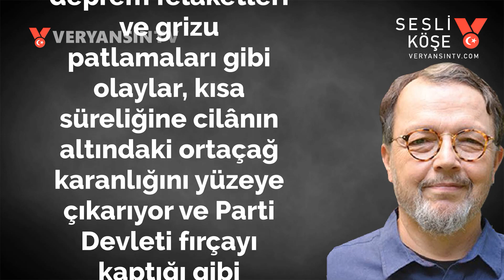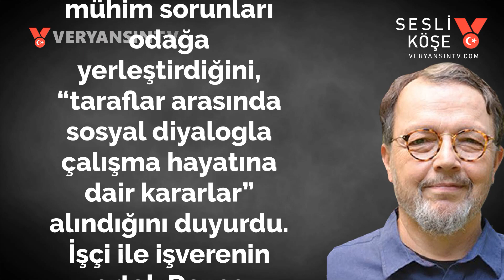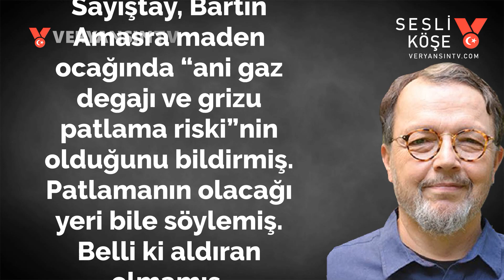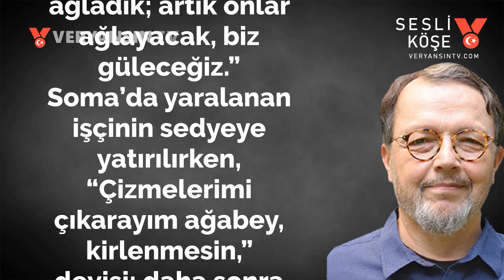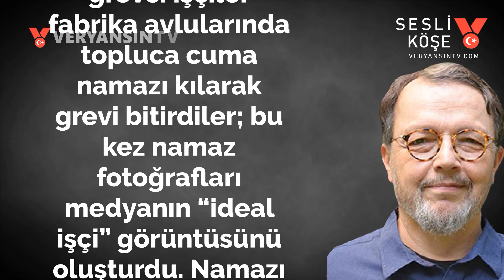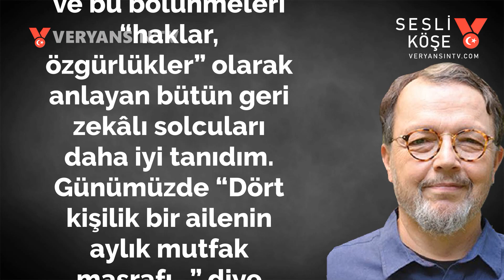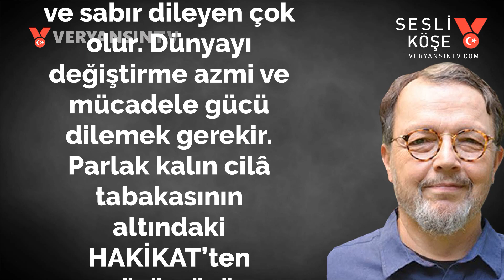Birlikte mümkün değil Türkiye! | Yavuz Alogan | Sesli Köşe